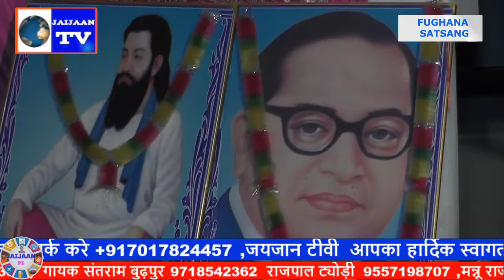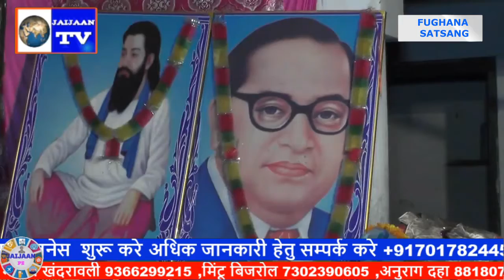FUGANA SATSANG 2019